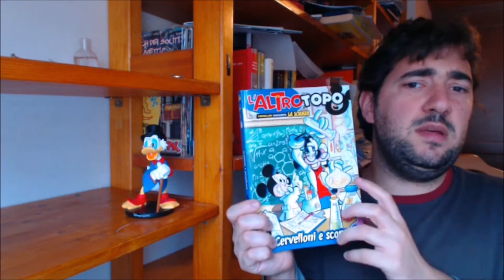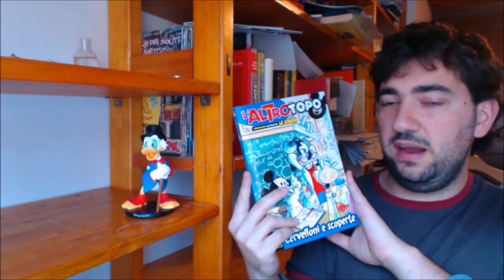Cervelloni e Scoperte - Altro Topo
La ristampa del ciclo "Topolino Comics & Science" apparti sul Topolino dall'anno scorso.
Sei storie su diverse tematiche scientifiche con relativi approfondimenti curati anche da illustri esperti del settore.

Ai testi troviamo Francesco Artibani e Fausto Vitaliano mentre alle matite Alessandro Perina, Carlo Limido, Marco Mazzarello, Paolo Mottura.